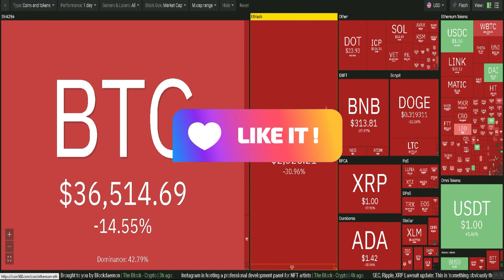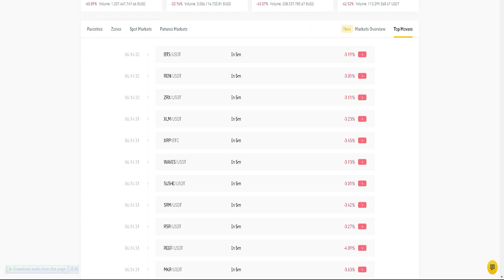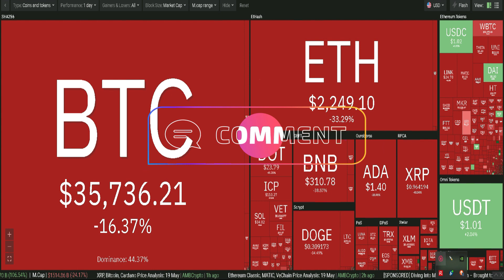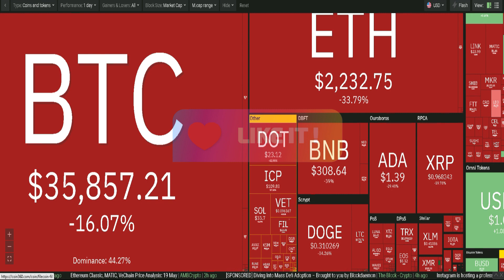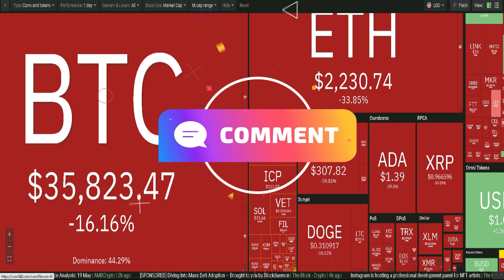ඉක්මනින් මිලියනපතියෙක් වෙන්න හොඳ අවස්ථාවක්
වීඩියෝ එකෙන් කිව්වා වගේ මුලින්ම ඔබට අවශ්යි වොලට් එකක් හදාගන්න එක අනිවාර්‍යයි. ඒ සදහා පහත ලින්ක්ස් වෙතින් ගොස් එකවුන්ට් එක හදාගන්න.

ප්‍රශ්න තියේනම් කමෙන්ට් එකක් විදිහට දාන්න